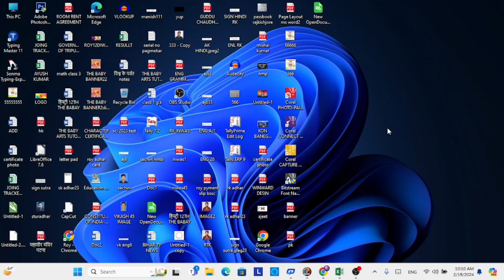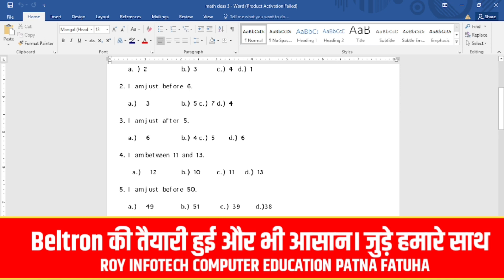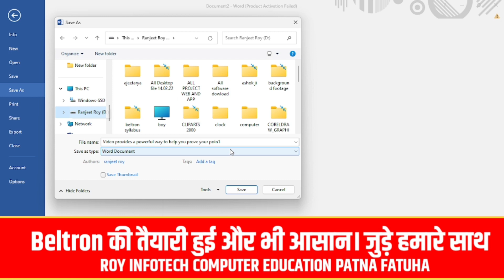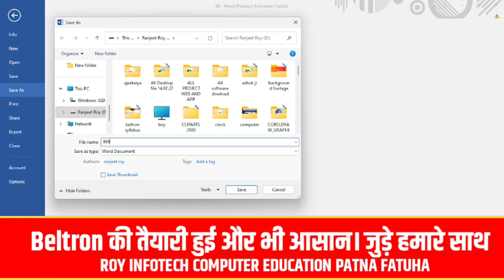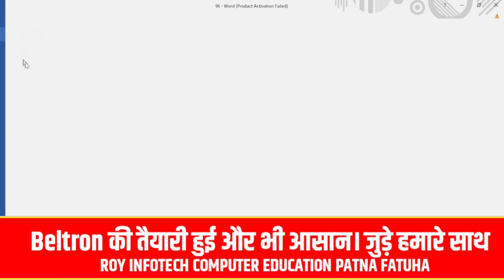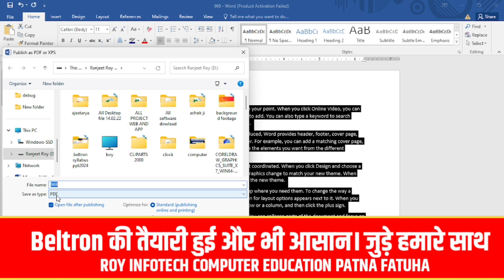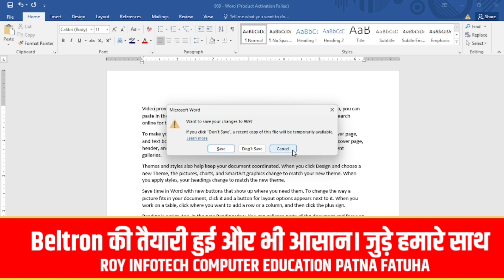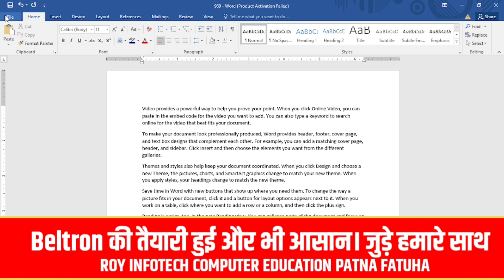Bihar Beltron 2024 || MS WORD CLASS -1 File Menu || Previous Year Question पर आधारित New Question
Bihar Beltron 2024 New Batch Start JoinNow Till date 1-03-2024
Bihar Beltron Exam kaise nikale
Bihar Beltron Online FormFillup 2024
Bihar beltron course 2024
Ms word bihar beltron course sayllabus